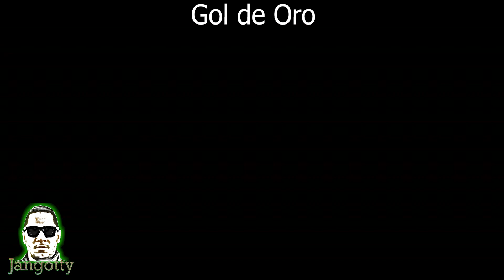Boca Juniors (Fran) VS Millonarios (David) Gol de Oro - World Power League